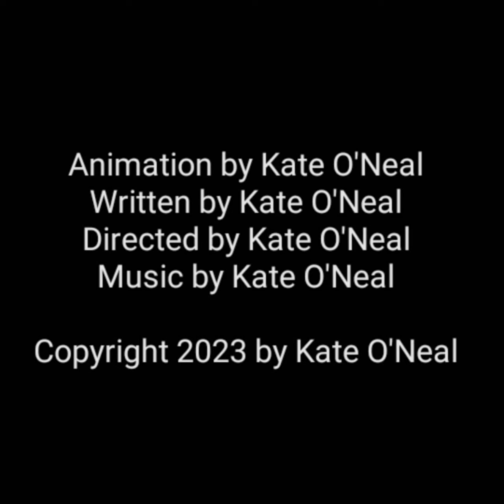Baba Yaga Animated Tale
Original telling of the traditional Baba Yaga story, with handmade animation and original music.